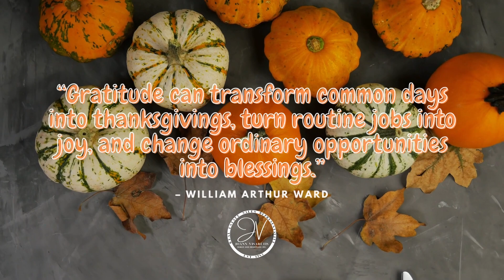JoAnn Visaretis Wishes You A Happy 2021 Thanksgiving!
As we share dinner together with dear friends and family today, may we cherish the moments we have come together to be thankful for all that we have.

Let me help you getyourhome or getbestmarketvalue Be sure to check out listings in visaproperties.com

For your realestateneeds in cobourgontario

Need real estate help?
JoAnn Visaretis
Sales Representative
RE/MAX JAZZ Inc., Brokerage